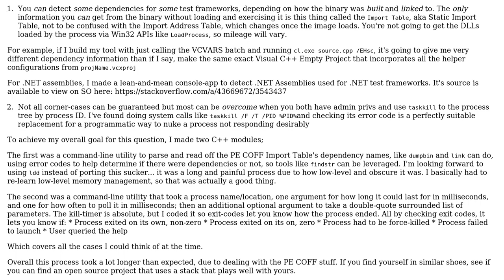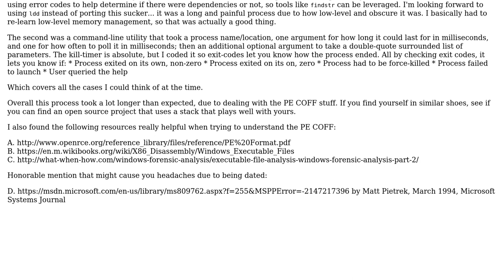What's a good robust way to query processes for their help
Software Engineering: What's a good robust way to query processes for their help or framework origin especially in Windows?

With thanks & praise to God, and with thanks to the many people who have made this project possible! You are responsible for your own actions.